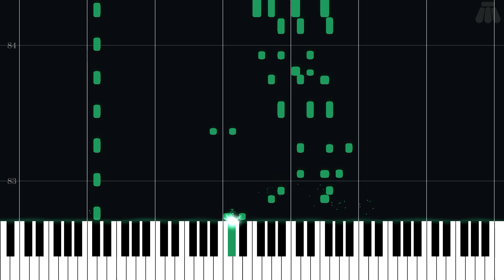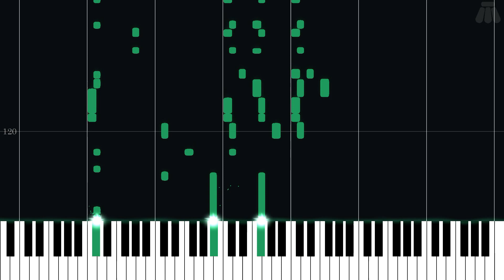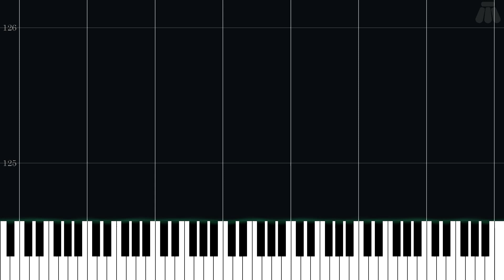Opelucid City (Pokémon Black) - Pokémon - Intermediate Piano Tutorial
Intermediate Piano Tutorial for Opelucid City (Pokémon Black) from Pokémon Black Version & Pokémon White Version (2010) in the Pokémon series.